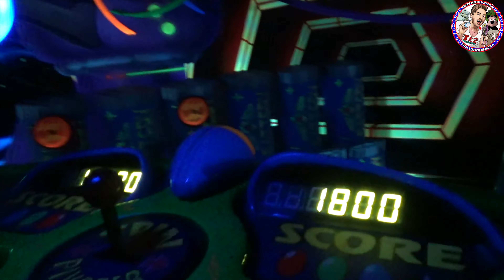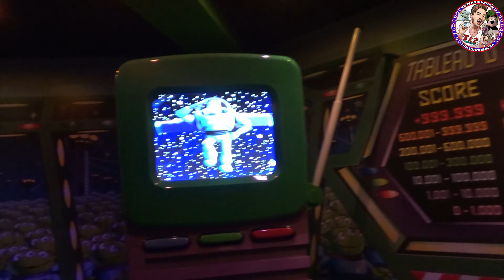ATTRACTION BUZZ LIGHTYEAR LASER BLAST DISNEYLAND RESORT PARIS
Aujourd'hui on va à l'attraction Buzz Lightyear Laser Blast au parc Disneyland Paris! Un conseil : ne regardez pas mon score minable!